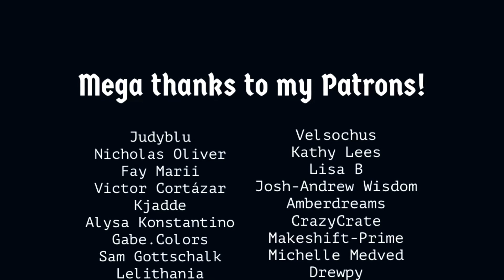Using Buff Titanium To Paint Wings In Watercolour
Hello everyone! It’s been a while!
This month on Patreon we’re exploring the top tier in the hierarchy of angels (for this video it's the Ophanim angel), and I’m having so much fun researching and developing the artworks. This video focuses on how to paint wings, and if you’d like access to my real-time step by step video tutorial it’s live now on Patreon for all tiers (link is below)

I am delighted to be a brand ambassador for Betty Hayways brushes (since November 2020). They are an independent vegan paint brush maker based in the UK. They have been my go-to brushes for over a year so I highly recommend them.

VIDEO EQUIPMENT
I record and edit all of my videos on iPhone 12. Editing software: ‘Splice’ app on IOS & Open Shot on PC.

MUSIC | Chillhop
‘SLEEPY FISH’